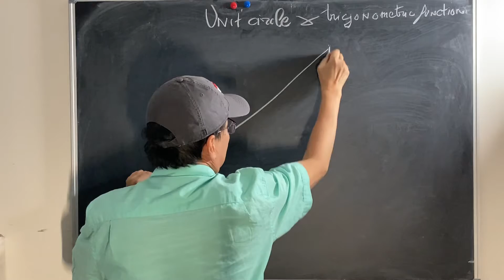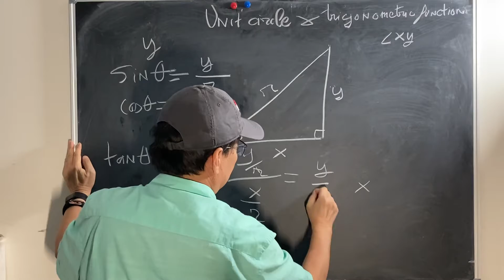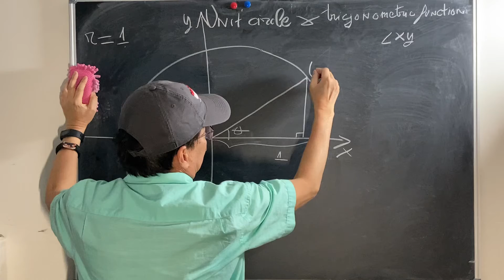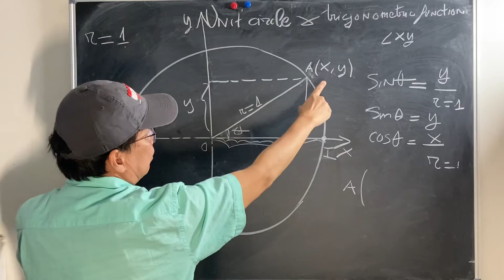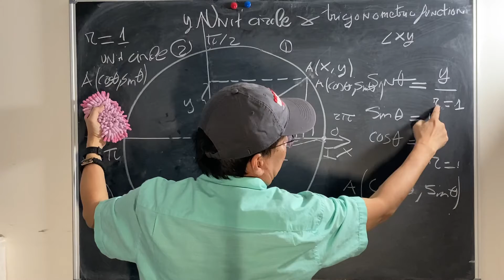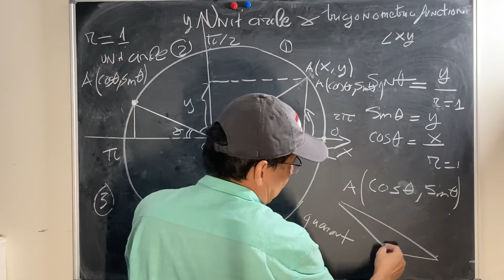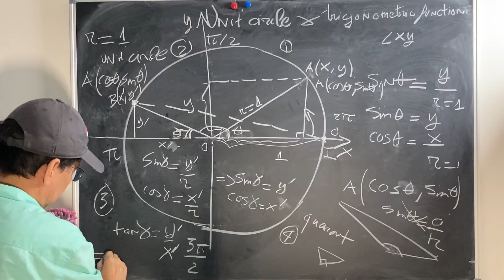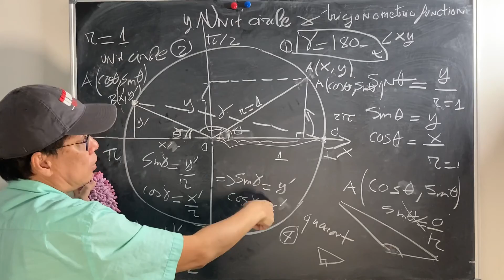Unit circle & circular coordinates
Unit circle and circular coordinates help to find better position of much wide angles